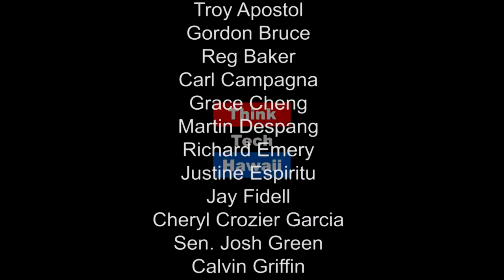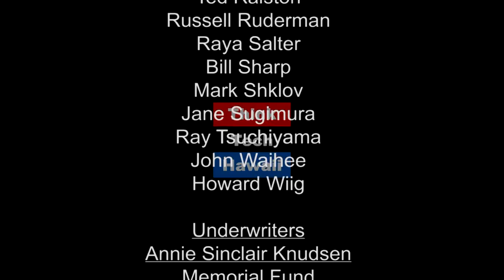Everybody Is A Genius In A Bull Market (The Prince of Investment)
Investor Decisions During A Bull Market

This week Prince Dykes looks at investor decisions during a bull market.  The host for this episode is Prince Dykes.